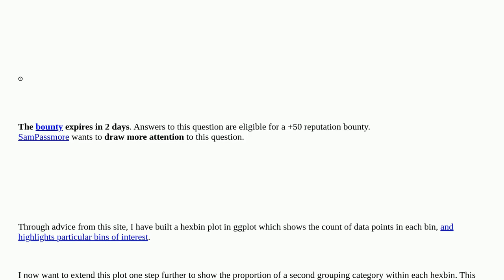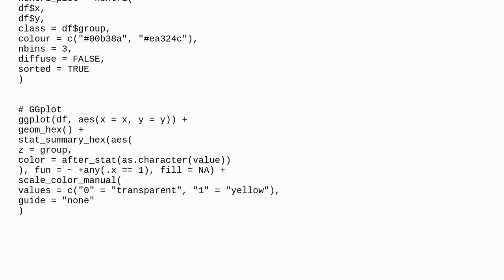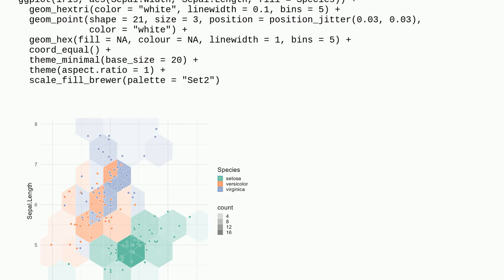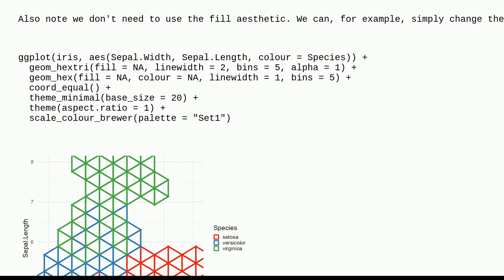Using hexbins to show proportion of categorical variables (like in hextri)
A special thanks goes out to the community

  r ggplot2